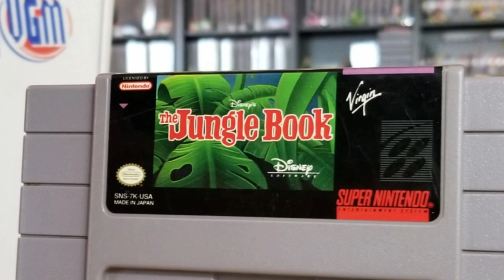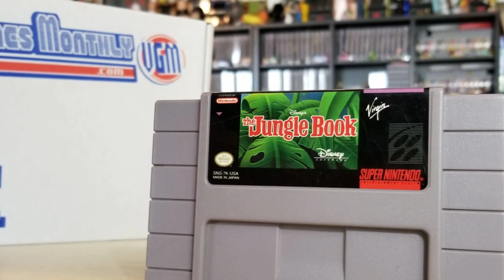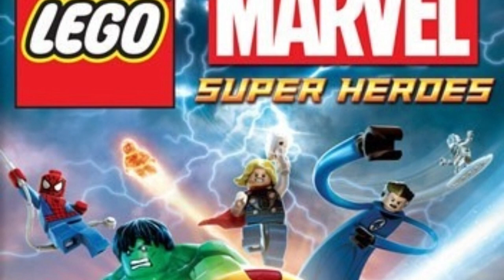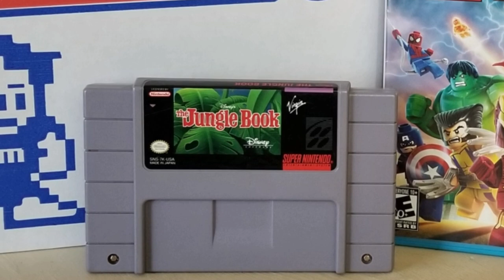Video Games Monthly -- March 2022 -- Unboxing -- Do You Nerd for Retro Games?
This is the March 2022 edition of Video Games Monthly!  This is a monthly subscription service that sends retro video games directly to you.  Pick from one of their priced tiers of how many games you want and then select from a wide variety of gaming consoles including offerings from Nintendo, Sega, Sony, and Microsoft.  They also have handhelds such as Game Boy and Game Gear and even DS and 3DS.  Each month is a surprise to unbox!  Whether you're looking to add some cartridges to that NES or SNES library, maybe try out some Genesis or even Atari games, or if you have a more modern preference the variety of Playstation, Wii, WiiU and Xbox games may be up you alley!

Check them out here and maybe tell them Do You Nerd sent ya!

Rock you Nerdling fandom!

End Credit Art by:
Pit  @GlitchyNPC

BUBBLEGUM K.K. - Classical Guitar Cover - Animal Crossing New Horizons